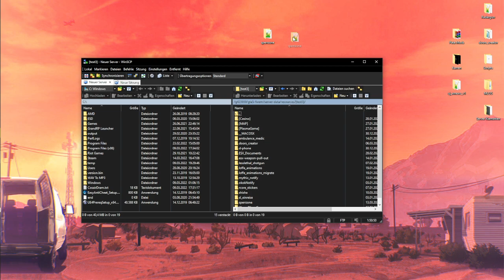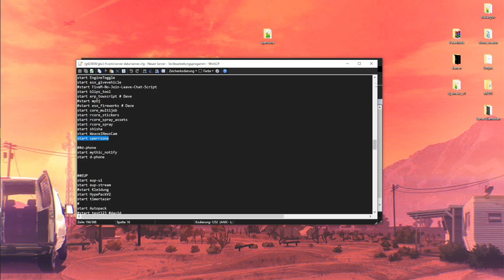Coole Scripts // Sperrzonen Script // FiveM // GTA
Geil
Joined meinen Socials